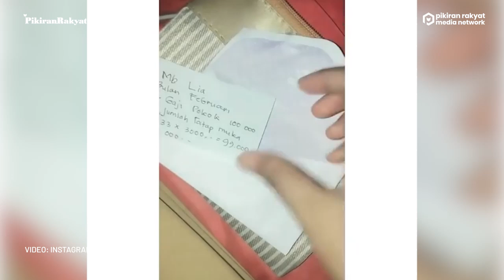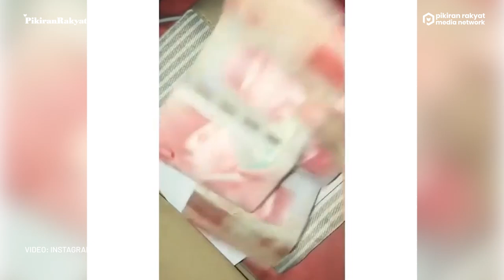Viral! Video Guru Buka Amplop Gaji Pertamanya, Warganet Nilai Jumlahnya Sangat Tidak Layak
Namun, gaji pertama sang guru itu dinilai sangat tidak layak oleh warganet.
Dalam video yang diunggah oleh akun Instagram @faktaterupdate pada Selasa, 1 Maret 2022, terlihat guru tersebut sedang membuka amplop kecil berwarna putih. Namun saat dibuka, tampak 2 lembar uang pecahan Rp100 ribu di dalam amplop.
Selain uang, di dalam amplop juga berisi sebuah kertas rincian gaji sang guru di bulan Februari. Tertulis bahwa gaji pokok guru itu sebesar Rp100 ribu per bulan. Sedangkan setiap tatap muka, ia mendapatkan bayaran Rp3 ribu, sehingga jika ditotalkan menjadi Rp199 ribu.
Sontak, video tersebut mendapat beragam komentar dari warganet. Salah satunya bahkan merasa heran dan kaget dengan nominal gaji sang guru. Padahal menurutnya, guru itu mengajar di sekolah negeri. (PR)
Vid. Editor: Indra Gusti/PRMN